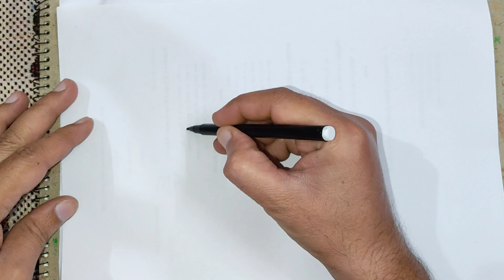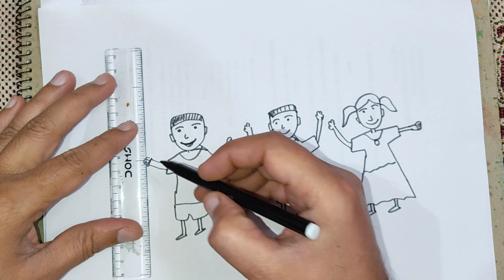Children's Day Very easy drawing / Happy children's day drawing Children's Day Drawing easy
Children's day very easy drawing / Happy children's day drawing

your quires:-
Children's Day Drawing
Children's Day Special Drawing
Children's Day Poster
Children's Day Drawing easy and beautiful
Children's Day drama
Children's Day drawing stap
Children's Day Drawing oil pastel
Children's Day Drawing pictures

Let's learn how to draw an image for children's day

This video can be drawn for the following topics also:
children's day song
children's day craft
children's day celebration
children's day
children's day dance
children day poster drawing
children's day drawing and painting
how to draw children's day
children day drawing,
easy children's day drawing
children's day drawing competition
how to draw children's day easy drawing
children's day drawing images
children's day poster
apni umeedo Ka Bharat painting